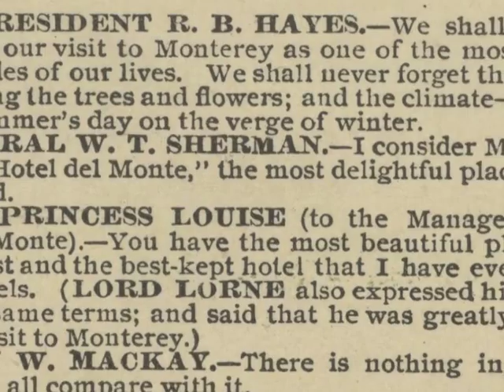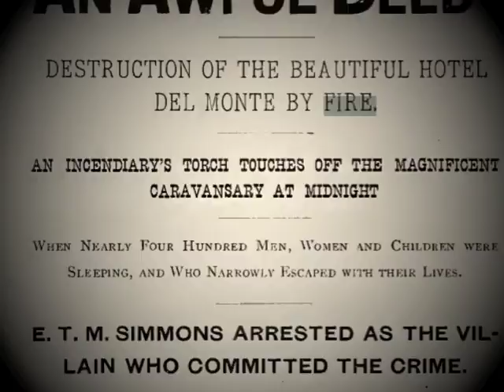Historic Hotel Del Monte Part 1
Transcontinental railroad pioneer Charles Crocker built the original Hotel Del Monte. This video chronicles Crocker's vision and the Del Monte's rapid rise to world fame.